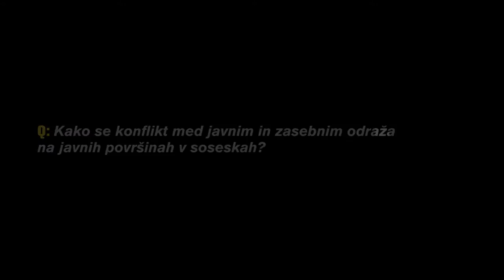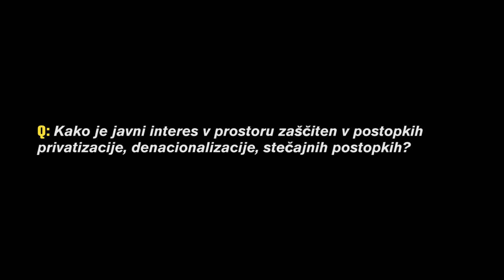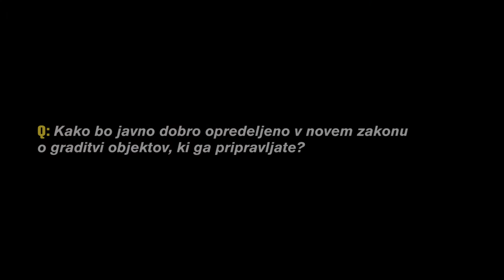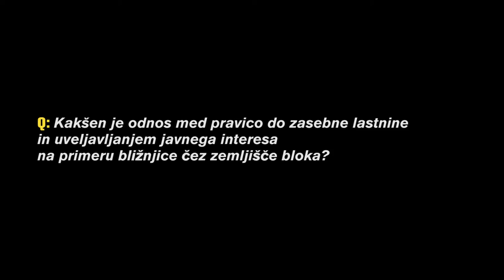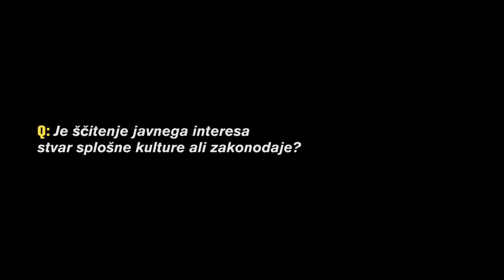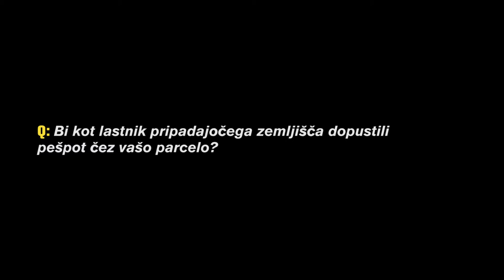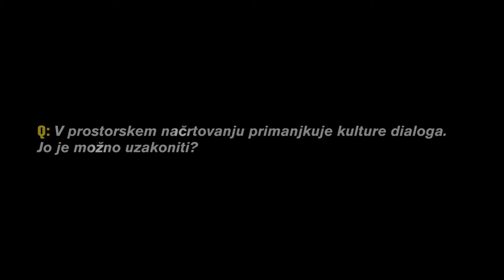Intervju: Luka Ivanič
Pravnik Luka Ivanič, vodja Službe za sistem okolja in prostora na Ministrstvu za okolje in prostor, pojasni kateri zakoni in predpisi se nanašajo na urejanje prostora v soseskah. Beseda je tekla tudi o ščitenju javnega interesa in ali je to stvar splošne kulture ali zakonodaje. V pripravi je nov predlog davka na nepremičnine, ki na drugačen način definira grajeno javno dobro.